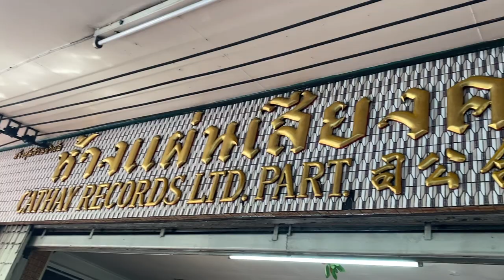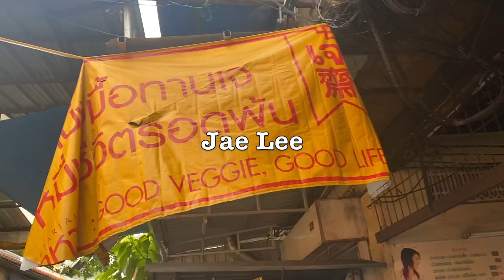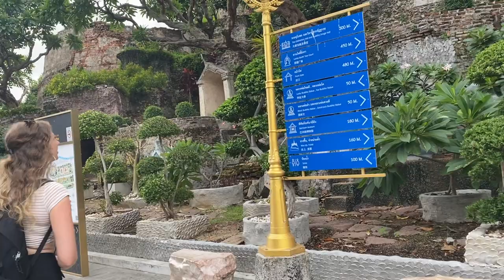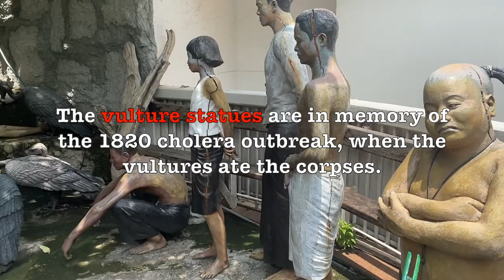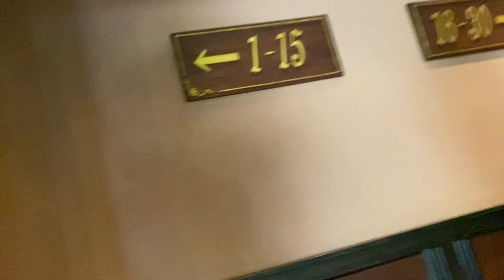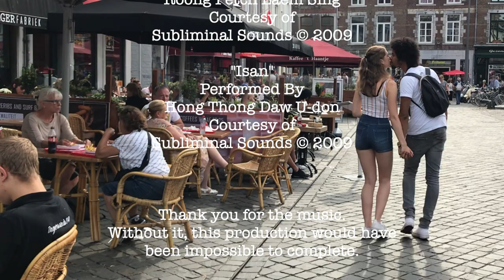Episode 48: The Golden Mount & Sala Chalermkrung Royal Theatre Bangkok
An American and Netherlander explore The Golden Mount (aka Wat Saket) & Sala Chalermkrung Royal Theatre Bangkok in Season Three of New Destonations.